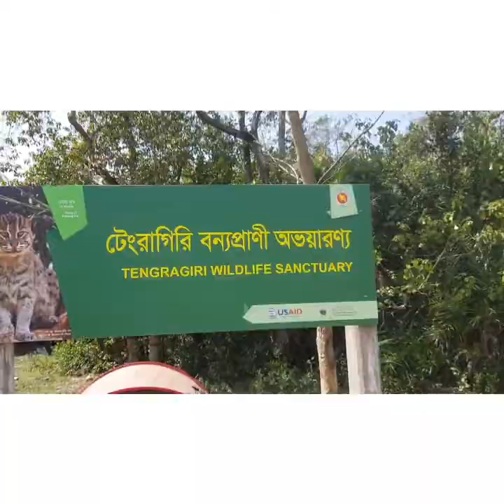সুন্ধরবন II Sndorbon II kuyakata II B.M. Nafi II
সুন্ধরবন II  Sndorbon II kuyakata II B.M. Nafi II kuyakata
bonpara to kuyakata bonpara to sundor bon natore to sundorbon natore to kuyakata
kuyakata somudro soikot
sundorbon
kuyakata see beach

long jurny
long toure
bus toure
bike travle
bike lover
b.m. nafi
kuyakata place সুন্ধরবন II  Sndorbon II kuyakata II B.M. Nafi II kuyakata
kuyakata somudro soikot
sundorbon
kuyakata see beach

long jurny
long toure
bus toure
bike travle
bike lover
b.m. nafi
kuyakata somudro soikot
sundorbon
kuyakata see beach

long jurny
long toure
bus toure
bike travle
bike lover
b.m. nafi
kuyakata somudro soikot
sundorbon
kuyakata see beach

long jurny
long toure
bus toure
bike travle
bike lover
b.m. nafi
kuyakata somudro soikot
sundorbon
kuyakata see beach

long jurny
long toure
bus toure
bike travle
bike lover
b.m. nafi
kuyakata place